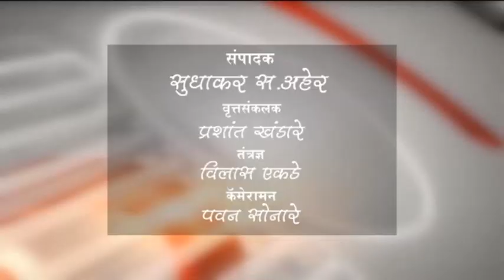बुलडाणा - प्रामानीकपणा जिवंत, चहावाल्याने १० हजाराचे पाकिट केले परत